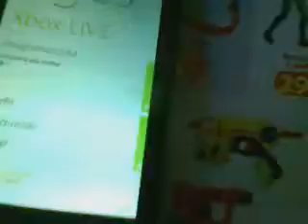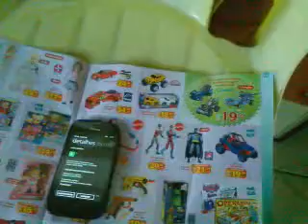Nokia Lumia 710: XBOX LIVE